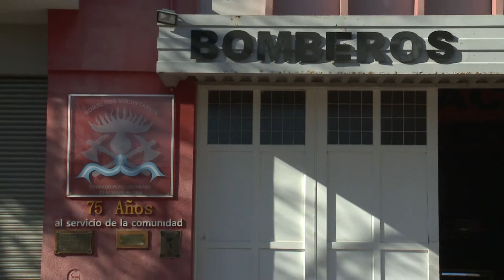ABRIÓ INSCRIPCIÓN PARA CURSO DE INGRESO A BOMBEROS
SEBASTIÁN BENTROVATO - Abrió inscripción para ser parte de bomberos voluntarios.